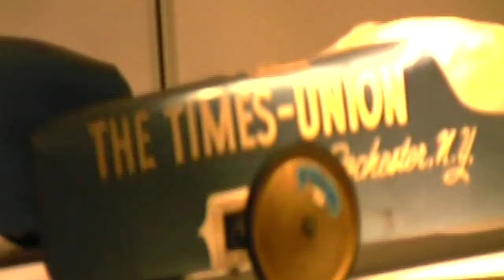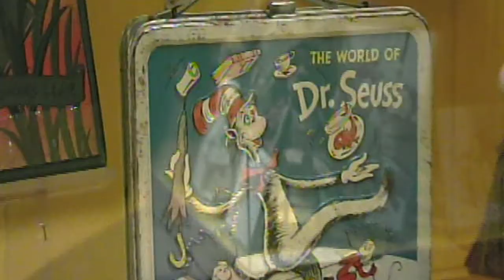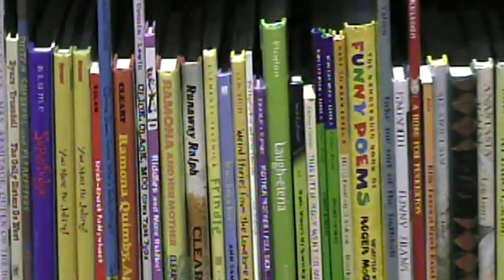Toy Museum Rodchester NY